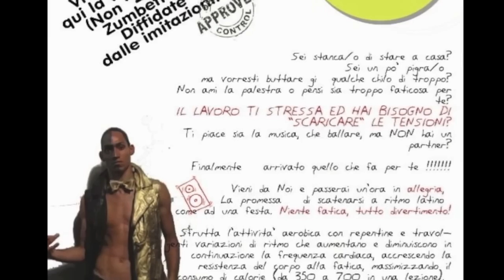ZumbaTime 2013 - Latin Angels Dance School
Il Ballerino cubano Tony Flex, del duo cubano CUBAFLEX e le "Zumbette" by Latin Angels.